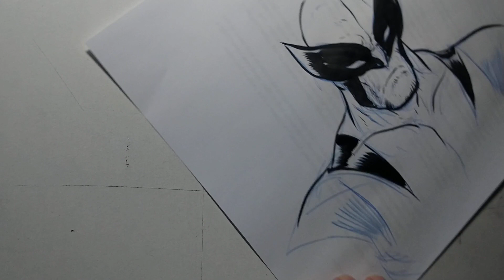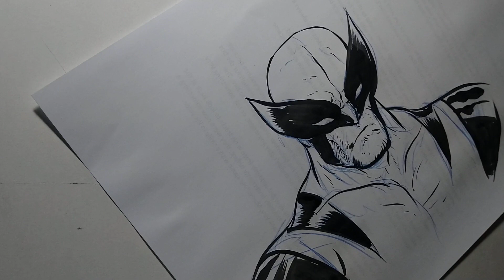DAN MCDRAW! Inking Wolverine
Quick follow up to yesterday's Wolverine doodle/camera test